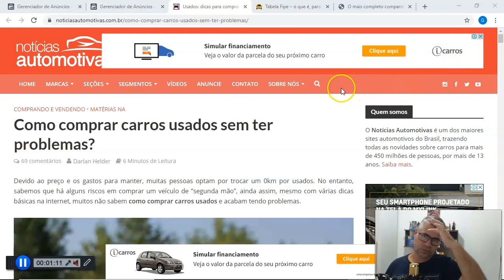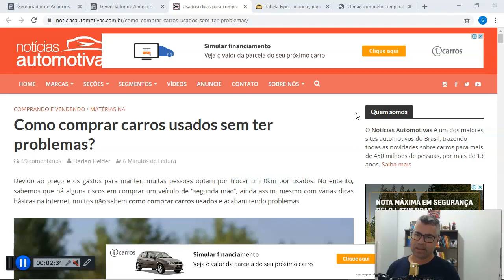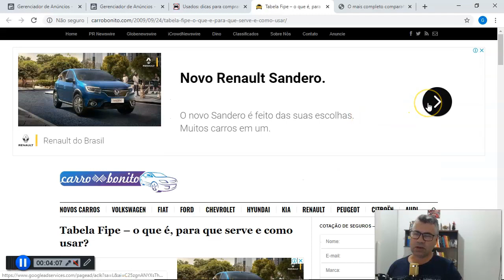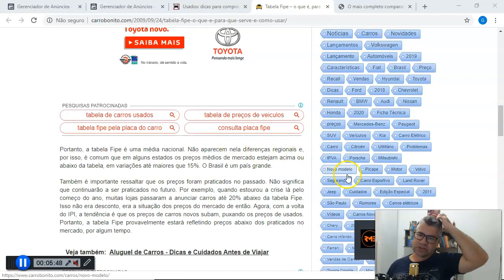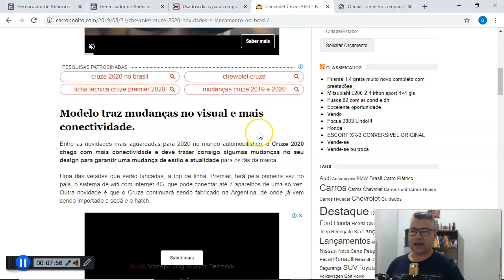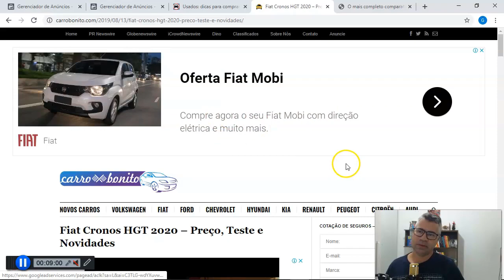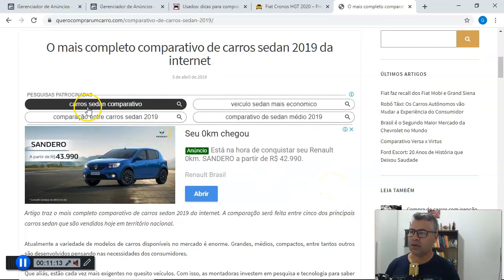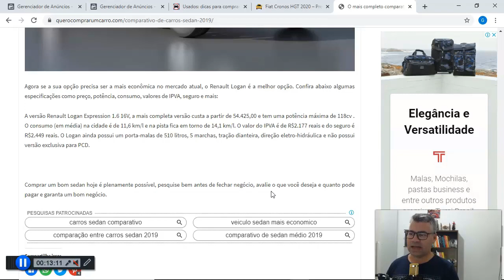Como escrever artigos usando os anúncios do Google Adsense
Como escrever artigos usando os anúncios do Google Adsense como fonte de inspiração e aproveitando os testes de copywrite já testados por grandes empresas.

Se quiser, ainda pode participar de nossos grupos sobre Google Adsense.

✅ Conheça meu livro “O Círculo de Criação do Infoproduto Perfeito” e aprenda a criar e lançar infoprodutos com sucesso